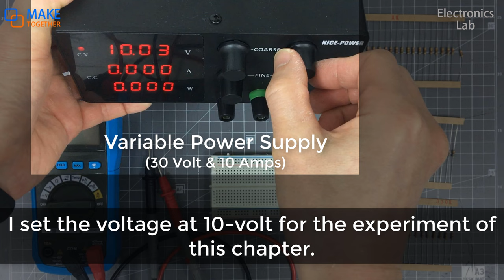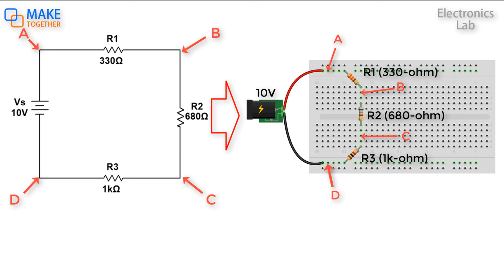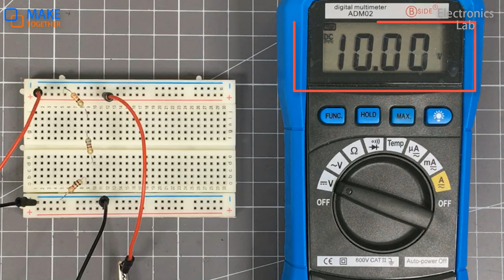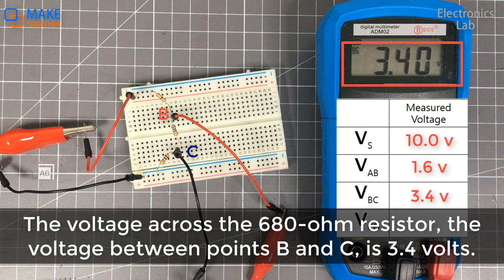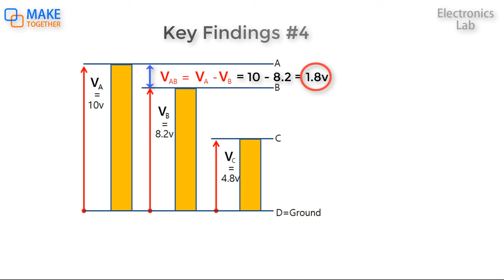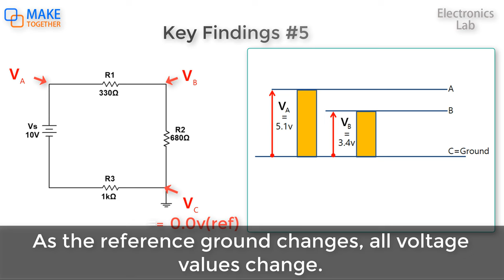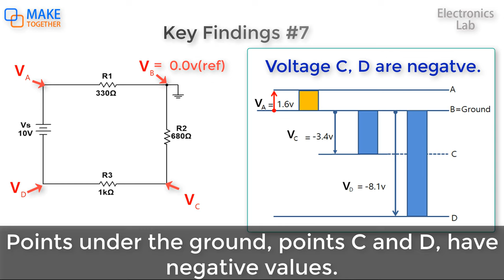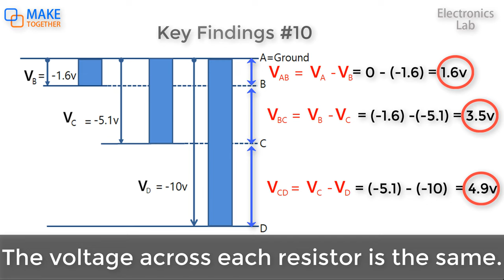Chapter 3. Voltage and Reference Ground - Electronics Lab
In this video, I will show you voltage measurements for various points of a circuit with resistors of different values.
- definition and concept of voltage and reference ground
- the relationship between resistor value and the voltage across it
- changes in voltage value with different reference ground

The experiments in this tutorial are based on the textbook, “Lab Manual for DC/AC Fundamentals: A Systems Approach 1st Edition” by Thomas Floyd and David Buchla.
There are detailed explanations and a lot of exercises in this textbook.

0:00 Intro
0:10 Tools and Materials
0:49 Preparing the Circuit
2:44 Preparing the Power Supply
3:33 Preparing the Multimeter
4:20 Voltage Across a Resistor
6:34 Reference Ground
8:07 Reference Ground Changed to Point “C”
9:31 Reference Ground Changed to Point “B”
10:52 Reference Ground Changed to Point “A”

Move It or Lose It - Silent Partner
Demoiselle - Rondo Brothers
Sliding Jigsaw - Silent Partner
In the Garden - Silent Partner
Well Worth the Wait - Silent Partner